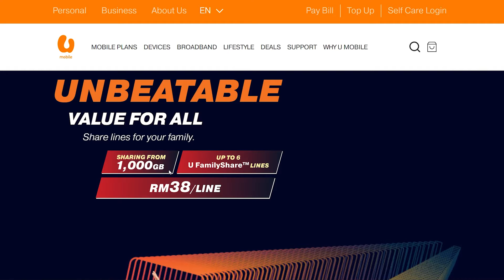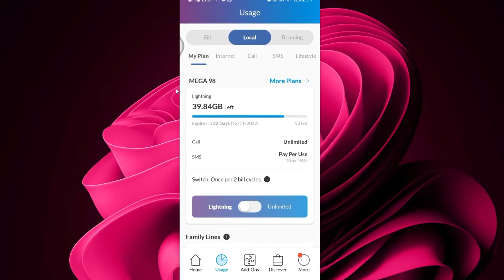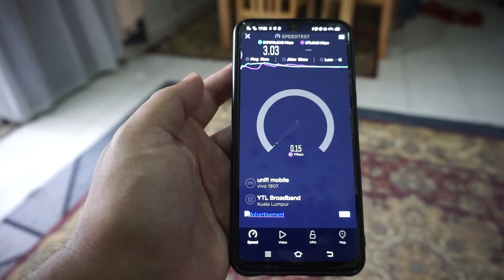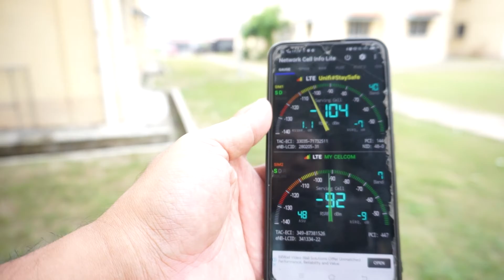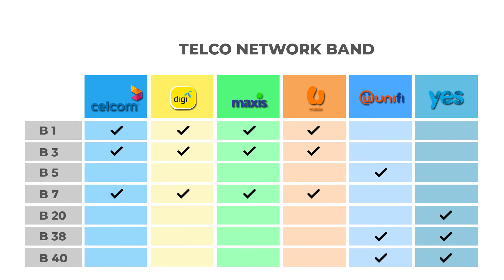Cara Lajukan Internet Speed Broadband 4G LTE | Cara Tukar Modem Router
Bagaimana cara lajukan internet 4g lte? Salah satunya dengan upgrade modem. Tapi tak semua keadaan boleh melajukan internet anda dengan menukar modem. Teruskan menonton untuk kenalpasti apa yang perlu korang buat sebelum nak upgrade modem.

|| Timestamp ||
00:00 Cara Lajukan Internet Speed Broadband 4G LTE
00:42 Cara Tukar Modem Router
00:54 Cara Cek Sim Card
03:13 Cara Cek Coverage Telco
05:37 Network Band Telco
07:28 MU-MIMO
08:31 Cek Spesifikasi Modem
09:10 WIFI 6 Router